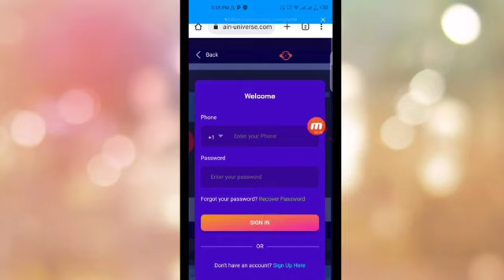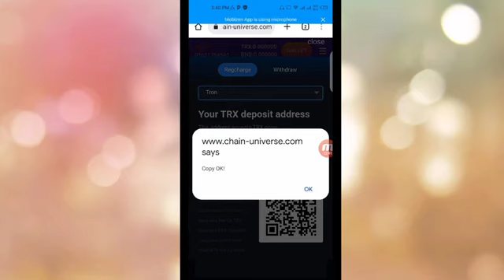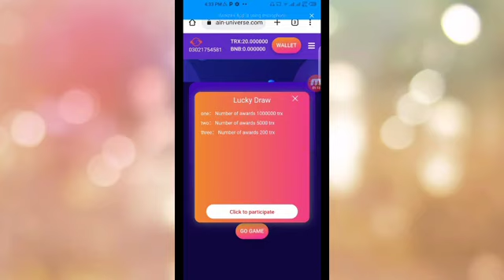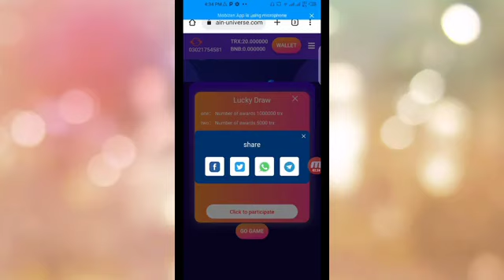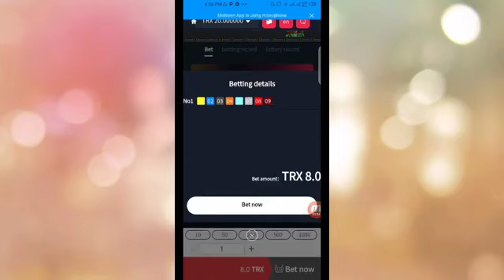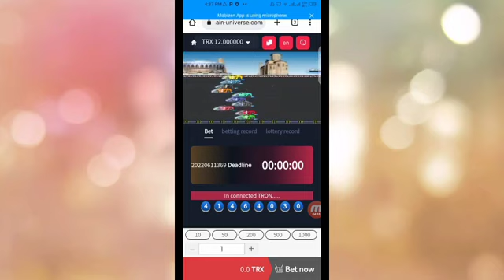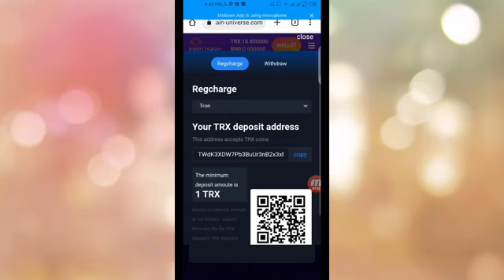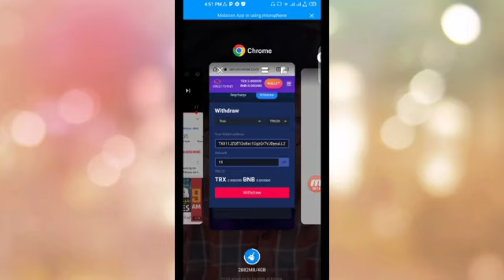Play Game and Make Money Online | chain-universe TRX EARNING REVIEW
CHAIN-UNIVERSE

Thanks